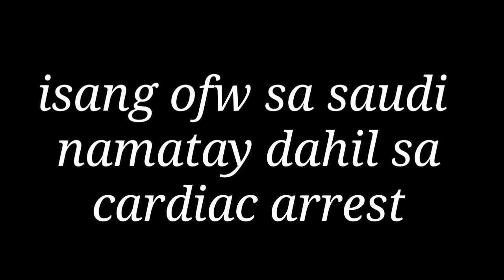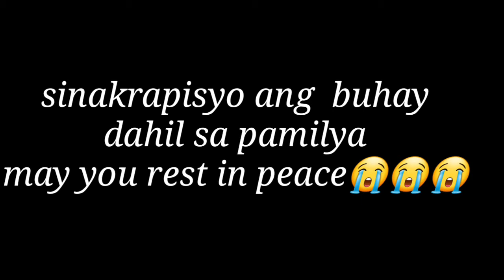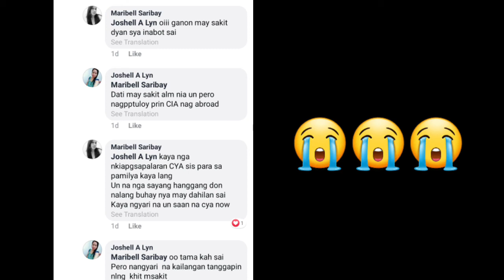DOMESTIC HELPER IN SAUDI DIED DUE TO CARDIAC ARREST /